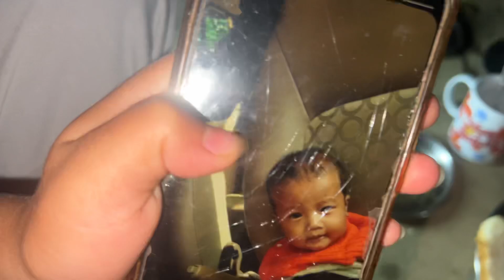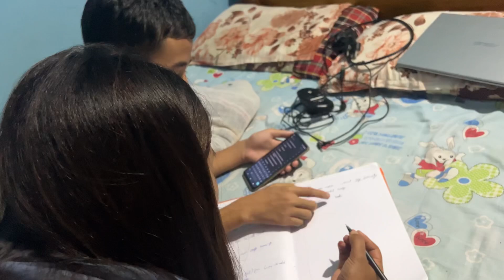Wapis aagayi hoon | exam k bad fir ek or vlog leke 💗